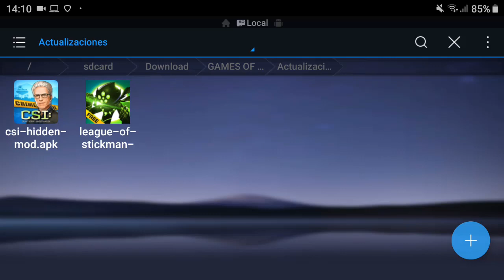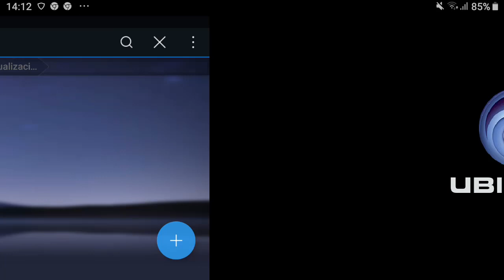HACK CSI Hidden Crimes HACK/MOD APK ENERGIA, MONEDAS Y DINERO INFINITO | HACK MOD APK DOWNLOAD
CSI Hidden Crimes HACK
CSI Hidden Crimes MOD APK DOWNLOAD
▬▬▬▬▬▬▬▬▬▬▬ஜ۩۞۩ஜ▬▬▬▬▬▬▬▬▬▬▬▬▬
EY QUE TAL AMIGOS DE YOUTUBE, CSI Hidden Crimes HACK APK MOD DOWNLOAD ULTIMA VERSION PARA ANDROID, RECUERDEN QUE PARA OBTNERLO SOLO DEBEN DE DESCARGARLO HACKEADO DEL ENLACE QUE LES DEJAREMOS A CONTINUACION.

DEBES ESPERAR 5 SEGUNDOS Y DARLE A SKIP THIS AD
(NO TE MOLESTES POR LOS ENLACES DE PUBLICIDAD)

¿ QUE ENSEÑASTE EN EL VIDEO?
➡ CSI Hidden Crimes HACK APK
➡ CSI Hidden Crimes MOD APK
➡ CSI Hidden Crimes HACKEADO
➡ descargar CSI Hidden Crimes hackeado
➡ CSI: Hidden Crimes energia ilimitada
➡ como hackear CSI HIDDEN CRIMES
▬▬▬▬▬▬▬▬▬▬▬▬▬▬▬▬C▬▬▬▬▬▬▬▬▬▬▬▬▬▬­
SOBRE EL JUEGO :

CSI: Hidden Crimes es un juego de puzles y aventuras en el que los jugadores tendrán que unirse al equipo de detectives de CSI: Las Vegas para resolver algunos de los crímenes más complicados de la Ciudad de las Luces.

El sistema de juego de CSI: Hidden Crimes es muy similar a la mayoría de títulos de 'Hidden Object' que podemos encontrar en Google Play.